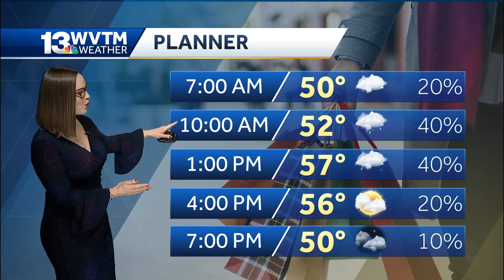Few showers and mild midday